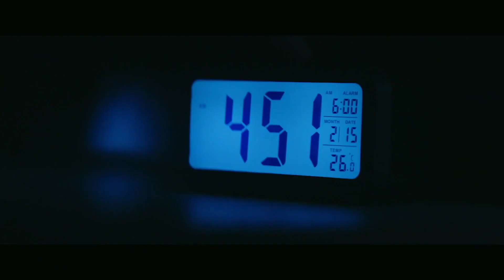De Brandweer Eet Graag Flame Giilled Burgers!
Burger King gebruikt de associatie met vuur allang om de Flame Grilled boodschap over te brengen. Een paar jaar geleden won de controversiële “Burning Stores”-campagne, met afgebrande restaurants, een Grand Prix in Cannes. Burger King speelt weer met vuur In de eerste merkcampagne in Colombia. Brandweerlieden en hun familieleden worden er gesponsord met speciale aanbiedingen. Dit is de link naar de volledige commercial: